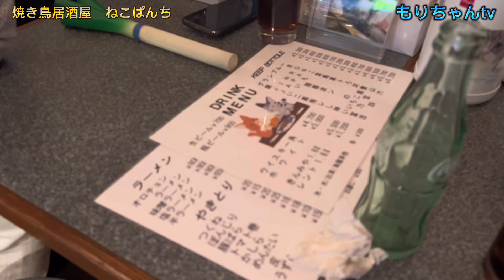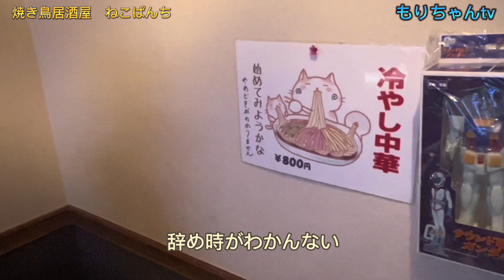【大和】の居酒屋に入ったらPIEROのOBと遭遇！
今回お邪魔させて頂いた居酒屋
ねこぱんちさん

関連動画
鶴間のディープスポットに行ったら！

シラフさんチャンネル